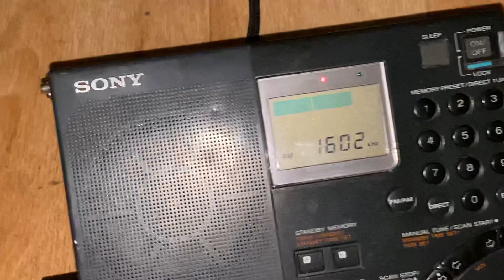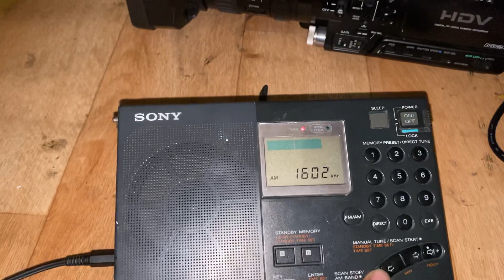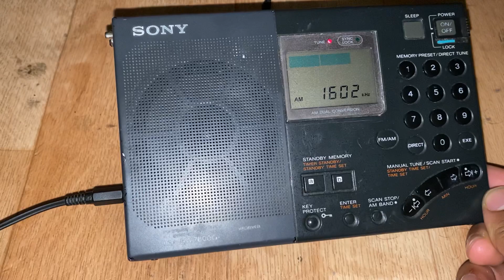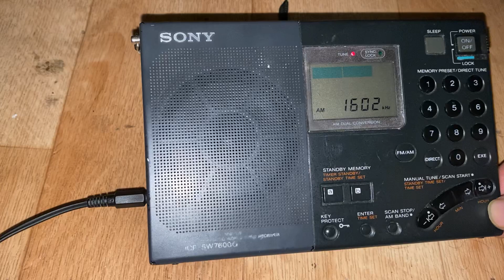West Side Radio frequency change to 1602kHz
We now have more range on 1602kHz so tune in, 73!